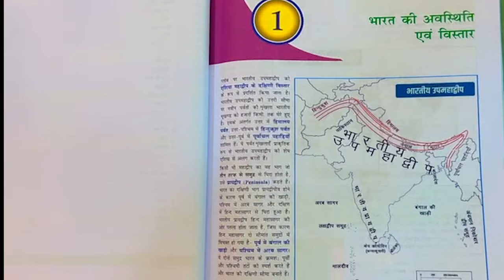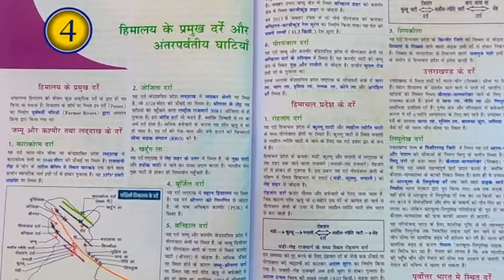India’s Best Book For Indian Geography Has Been Launched by Alok Sir.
भारतीय भूगोल पर मेरी किताब दिल्ली से लेकर पटना तक के बुक स्टॉल पर पहुँच चुकी है और आप इसे Amazon और Flipkart से भी मंगा सकते हैं जिनके लिंक नीचे दिये हैं (सर्च करें- Indian Geography Book by Alok singh). 310 पृष्ठों और रंगीन मानचित्रों-डायग्राम से सजे इस Colourful किताब में कुल 22 अध्याय हैं. मुझे विश्वास है कि इस किताब को पढ़ने के बाद आप को भारतीय भूगोल की कोई अन्य पुस्तक रास नहीं आएगी और न ही उसकी ज़रूरत शेष रहेगी. सभी अध्यायों में अवधारणात्मक समझ और कल्पनाशीलता के स्तर पर आपको मेरी (Alok Sir की) पूरी छाप दिखाई देगी. इस किताब के प्रति इतना जुड़ाव महसूस किया कि मानचित्र (Map) के ग्राफ़िक्स भी मैंने ख़ुद बनाए हैं और उसे अंतिम रूप देनें में मैंने ग्राफ़िक डिज़ाइनर के साथ महीनों पसीना बहाया है. मानचित्र ग्राफ़िक की एक झलक आपको कमेंट बॉक्स में दिये चिंत्र में दिखेगी. यहाँ तक कि Book Cover की डिज़ाइन में भी मेरा पूरा हस्तक्षेप रहा. किताब मुखर्जी नगर में The Book Shop, Rai Book shop; नेहरू बिहार में अरुण बुक सेंटर, प्रयागराज में दीप बुक एजेंसी, नंदू बुक्स, प्रयाग बुक्स और कानपुर में साक्षी बुक सेलर के पास प्रमुखता से पहुँच चुकी है.

पुस्तक बुक स्टॉल और स्टेशनरीज के अलावा Amazon और Flipkart पर उपलब्ध है-